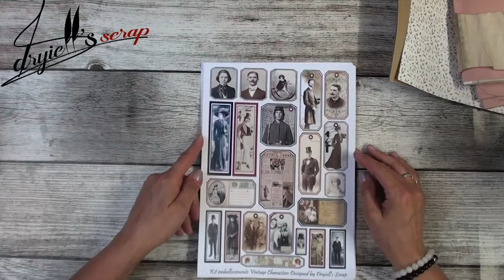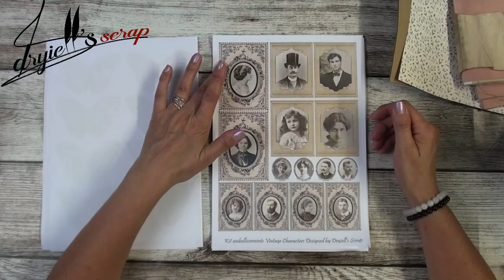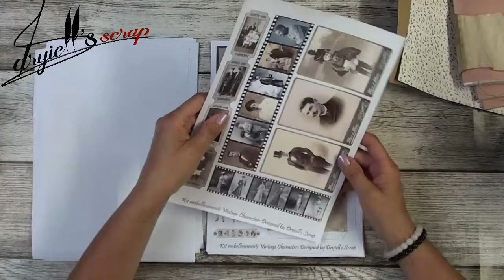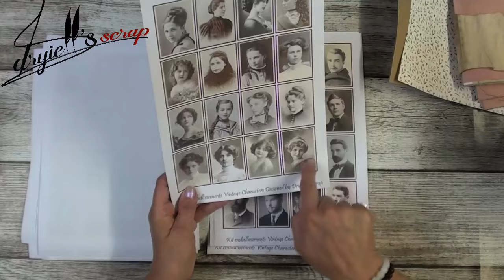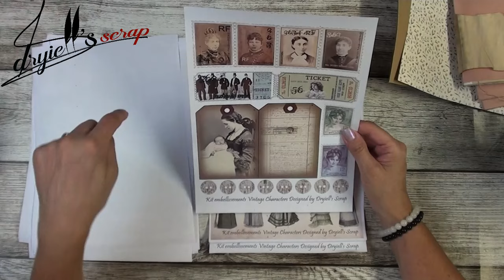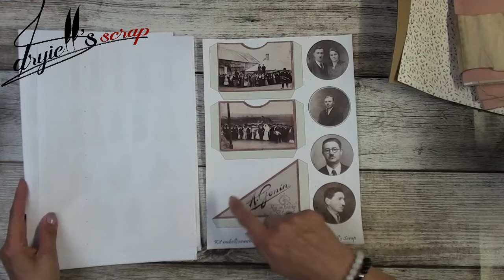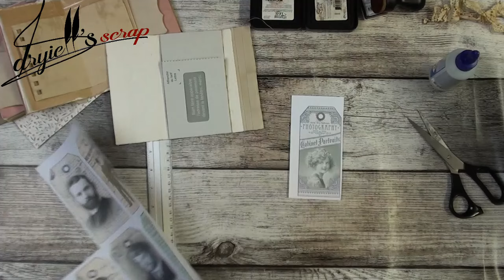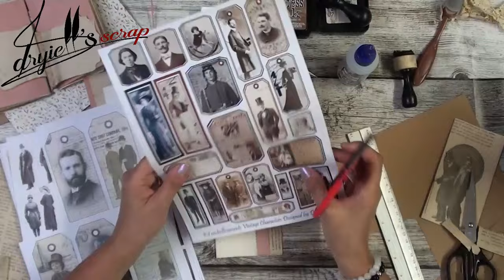Such a feminine grungy junk ! Et Kit embellissements personnages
Cette vidéo n’est pas vraiment un tuto mais je vous montre les grandes lignes du junk journal « Grungy Junk »
C’est un junk aux dimensions d’un livre de poche qui tient bien dans la main mais qui est assez grand pour pouvoir y ranger tous ses trésors et y écrire ses mémoires.
Pages faites que dans la récup’. Seul le kit personnages va me servir pour réaliser certains des  embellissements.

(Vous y trouverez certains des papiers que vous voyez apparaître dans cette vidéo)